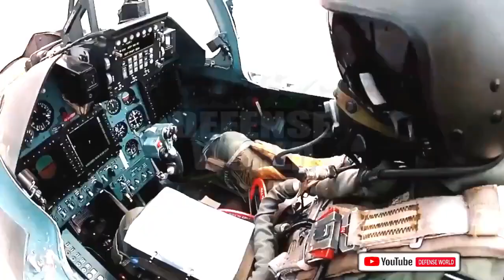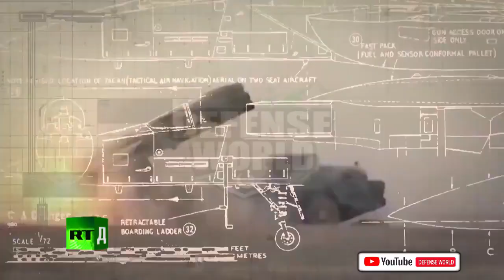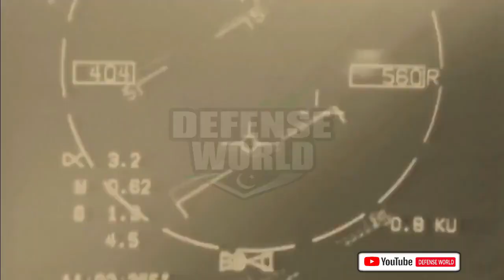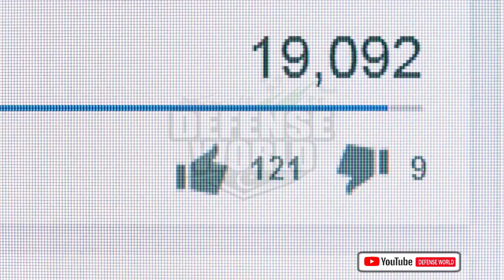Iran Military Power || New Powerful Technologies Of Iran by Defense World